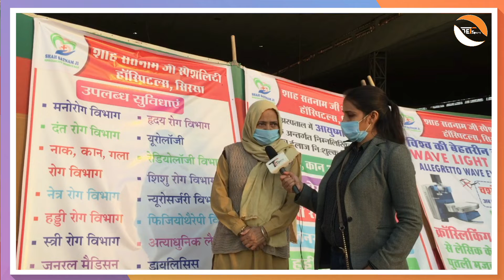सबसे बड़े समाज सुधारक। Public's Appeal To Govt| Society's Need| Saint Ji| Real Fact|Live News